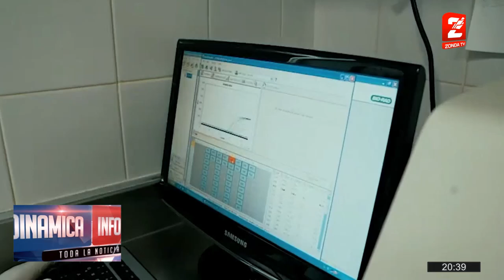Daniel Patiño - creen que para la 3º ola, San Juan podría tener un 70% de vacunación con la 2ª dosis